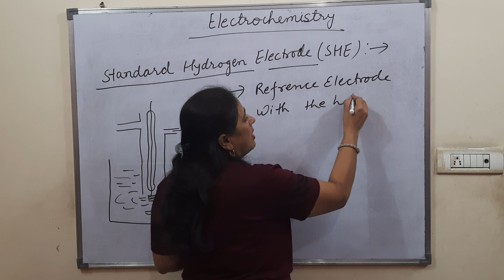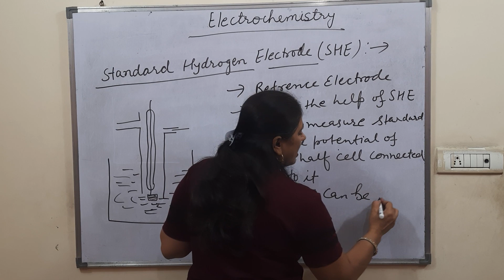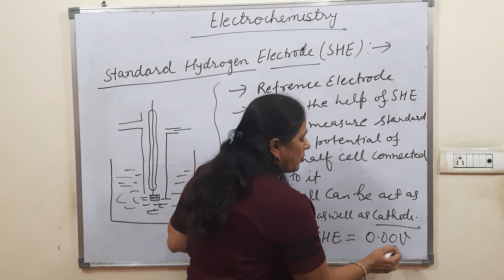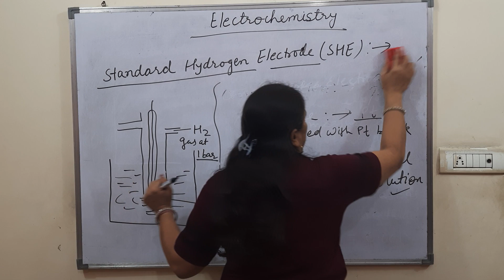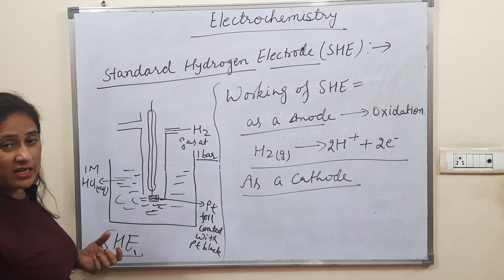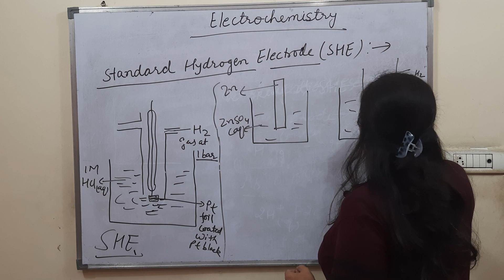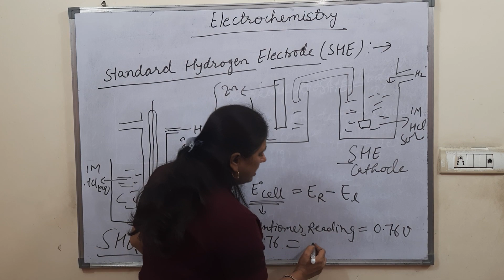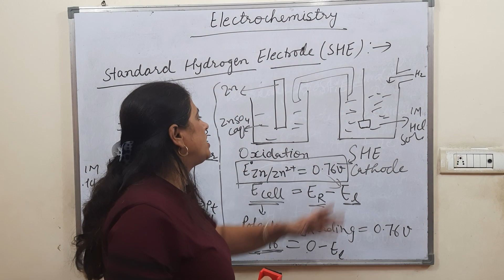standard hydrogen electrode#SHE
how does the standard hydrogen electrode work?